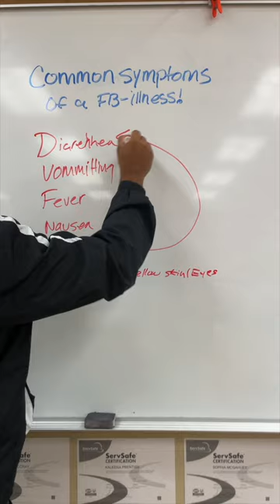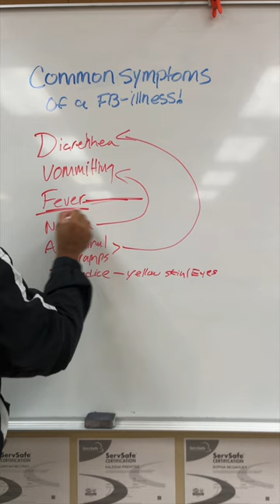Alerta ServSafe: Cómo reconocer los síntomas de enfermedades transmitidas por los alimentos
¡Las enfermedades transmitidas por los alimentos pueden aparecer cuando menos se espera! Con ServSafe, aprenda a detectar   🚫 los síntomas comunes que indican que alguien podría verse afectado. Desde náuseas hasta síntomas más graves, estar informado puede marcar la diferencia. Ideal para manipuladores de alimentos, gerentes de restaurantes y público en general. La detección temprana puede prevenir complicaciones y la propagación de enfermedades. Esté atento y manténgase a salvo.